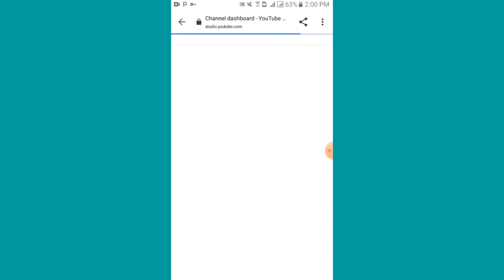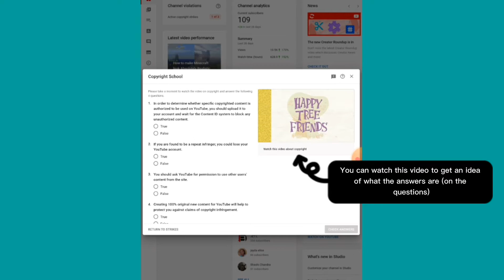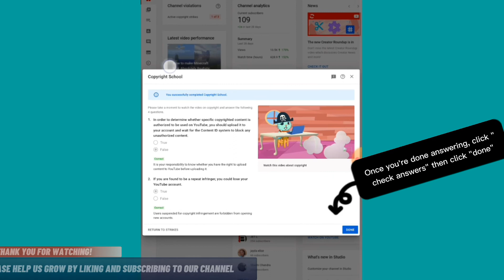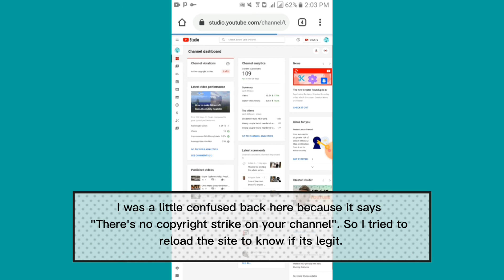Remove Copyright Strike on your Youtube Channel